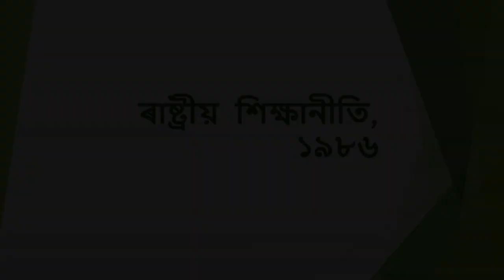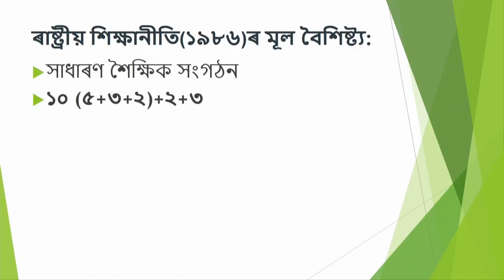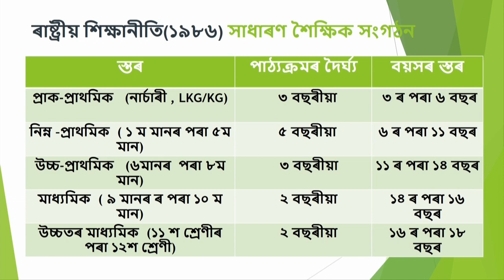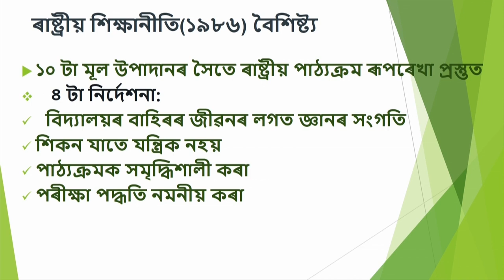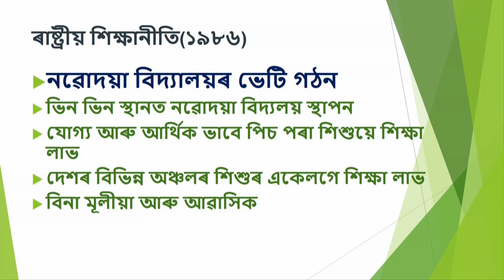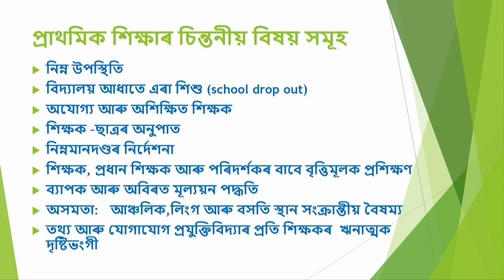COURSE 501 : National Policy on Education, 1986-1992 in Assamese